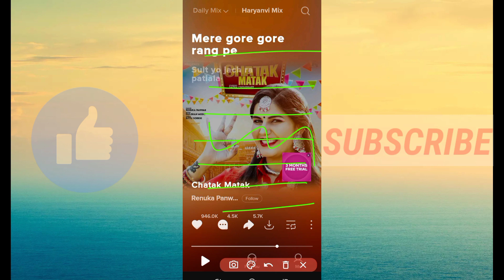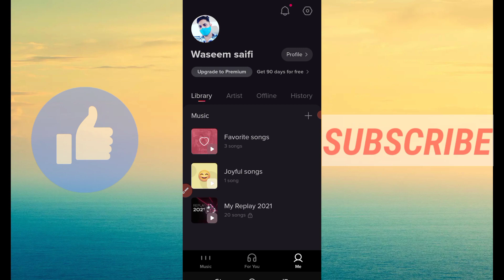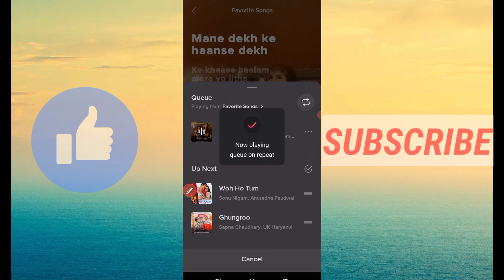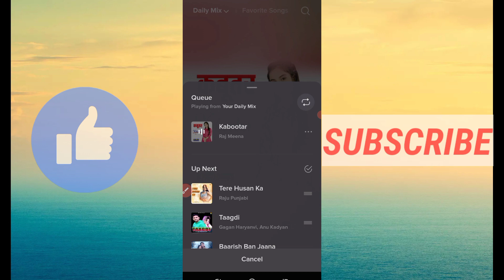Resso shuffle problem | Resso me shuffle mode kaise hataye | Resso song shuffle problem solution